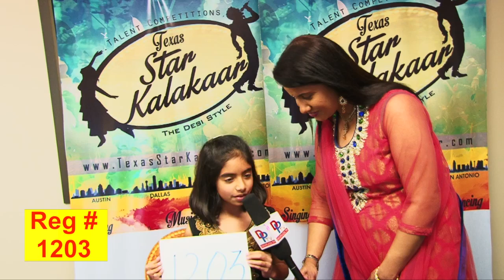TSK Austin BackStage # 1203